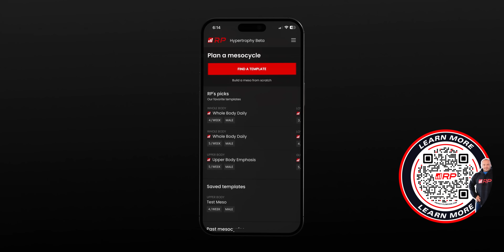Exercise Scientist CAN'T Critique Bro Science Life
00:00 Dr Mike vs Bro Science Life
1:18 Science Based Lifting is a Scam
3:28 Studies Changing Lifting Strategy
7:30 Ego Lifting
10:34 Personal Trainers
13:36 Muscle Ups
15:42 Red Flags
18:13 Dr Mike's Rating